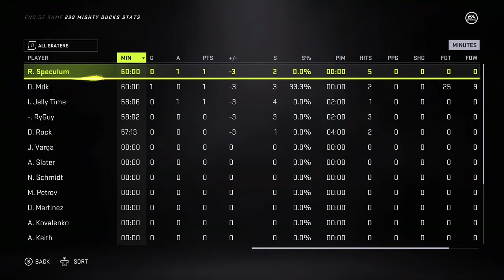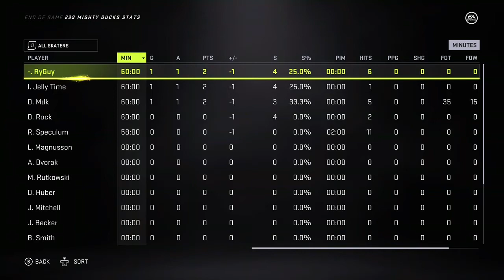2/18/21 Chinese Finger Traps Vs Mighty Ducks